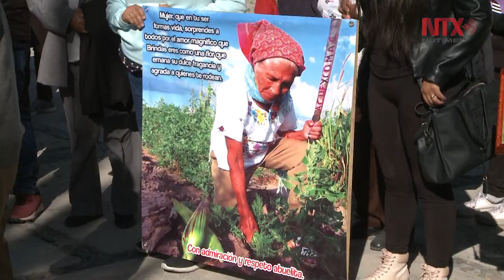Cuarta Transformación debe hacer justicia a mujeres de Atenco: activista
Atenco despidió a “Doña Lichita”, como conocían a una de las activistas más visibles del Frente de Pueblos en Defensa de la Tierra de San Salvador Atenco.